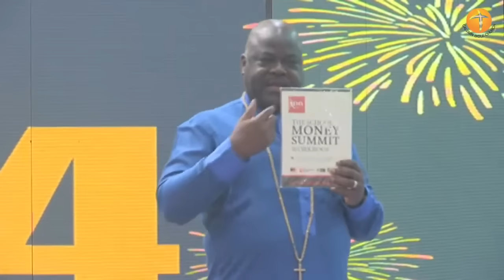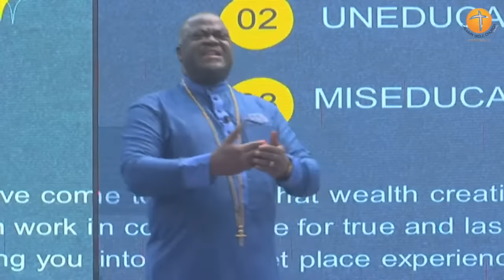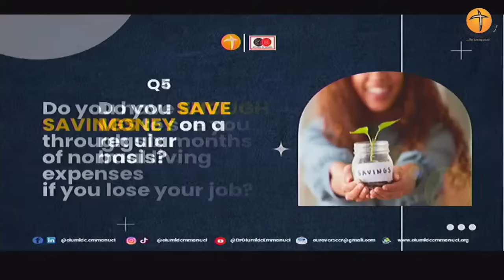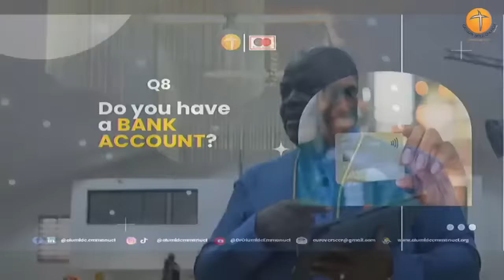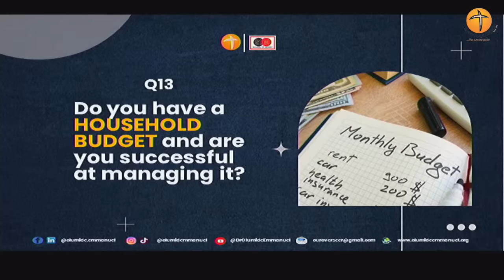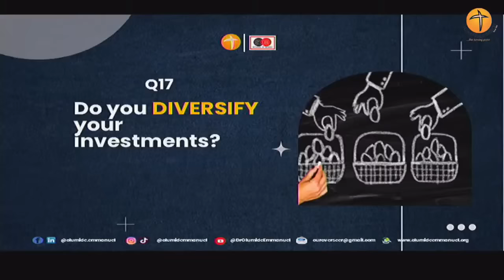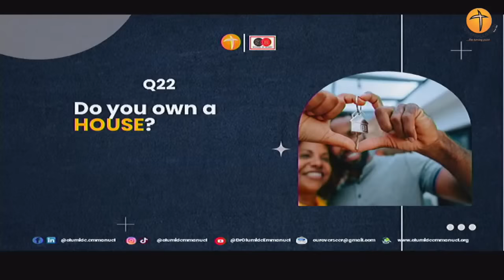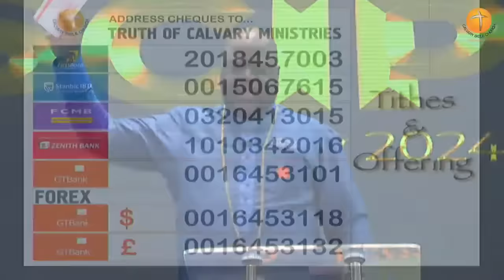The School Of Money SBLS PART 1 - Dr Olumide Emmanuel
Master Your Money with Dr. Olumide Emmanuel | School of Money Masterclass Series

Description:
Welcome to the School of Money Masterclass Series hosted by Dr. Olumide Emmanuel! 🔥 Get ready to unlock the secrets to financial success and wealth creation every Sunday until June.

In this exclusive series, Dr. Olumide Emmanuel, a renowned wealth creation expert, shares invaluable insights, strategies, and practical tips to help you master your money and achieve financial freedom. Whether you're an aspiring entrepreneur, a seasoned investor, or simply looking to enhance your financial literacy, this masterclass is tailored just for you.

Join Dr. Olumide Emmanuel as he delves into a wide range of topics including budgeting, saving, investing, debt management, passive income streams, and much more. Each session is packed with actionable advice and real-world examples to empower you on your journey to financial prosperity.

Don't miss out on this transformative opportunity to take control of your finances and build the wealth you deserve!